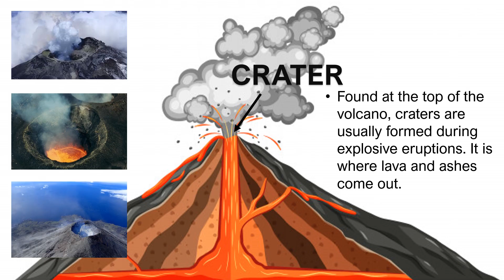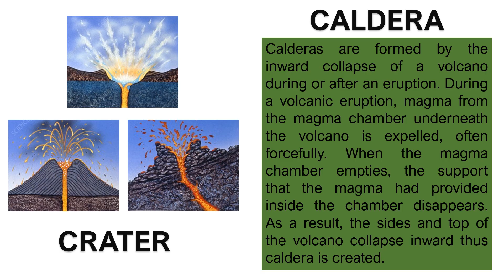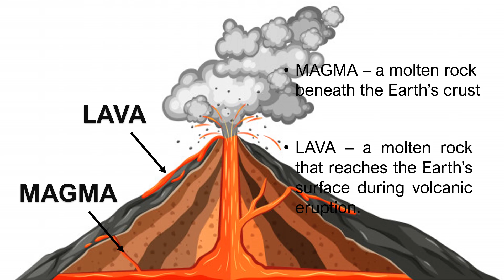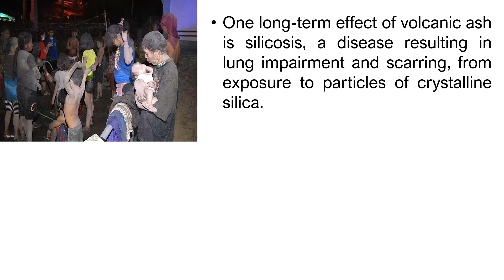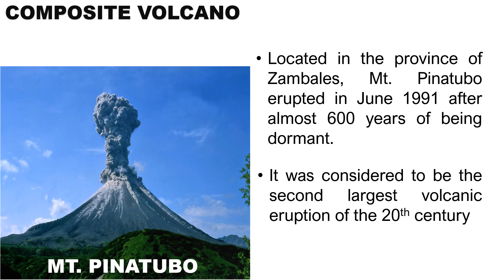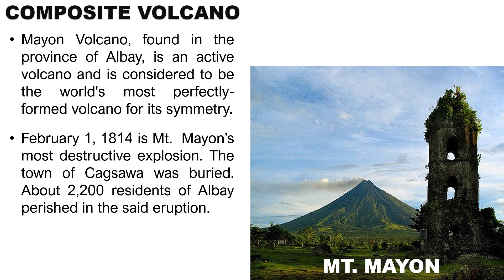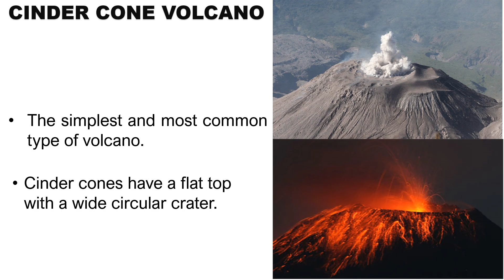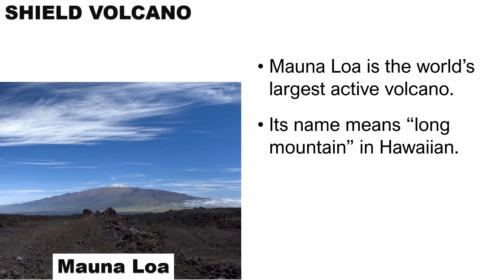VOLCANO: Parts, Types, and Examples of Volcano (Tagalog)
A discussion about the the different parts and types of volcano.